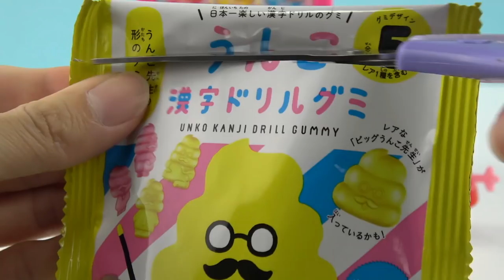小猪佩奇熊出没贩卖机买趣味食玩 Peppa Pig vending machine interesting Japanese snacks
小猪佩奇熊出没贩卖机买趣味食玩